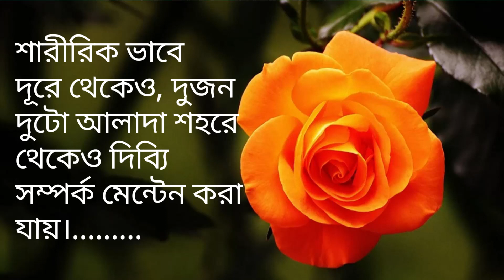Valentine's day poem in Bengali | Romantic status|ভালোবাসার কবিতা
Valentin's Day Poem in Bengali (প্রেমের কবিতা)
অনুপ্রেরনামুলক কবিতা।
Valentine's day poem Special ( Feb 14)
শারীরিক ভাবে দূরে থেকেও, দুজন দুটো আলাদা শহরে থেকেও দিব্যি সম্পর্ক মেন্টেন করা যায়।.
লেখনী :- মেহেদি হাসান অভি
পাঠে  সুদেষ্ণা
Channel Name :- Kavyoshree

আমার প্রতিবেদনটি দেখার জন্য আপনাদের অসংখ্য ধন্যবাদ | 🙏